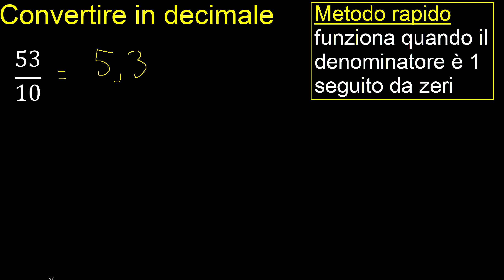Converti 53/10 in decimale . frazioni in decimali, metodo rapido